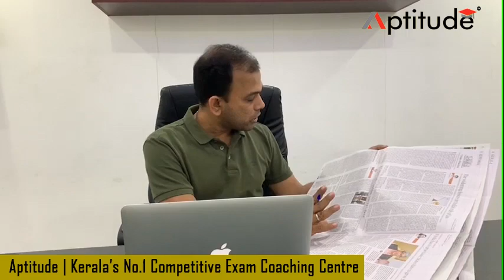Current Affairs In Malayalam ( dated 17 & 18 December 2019 )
Kerala's only Youtube  channel analysing  Hindu & Economic times News paper daily in Malayalam